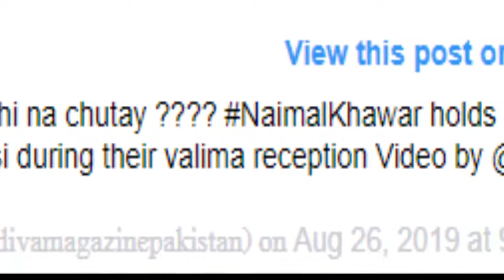Hamza Ali Abbasi weds Naimal Khawar Full Walima Ceremony